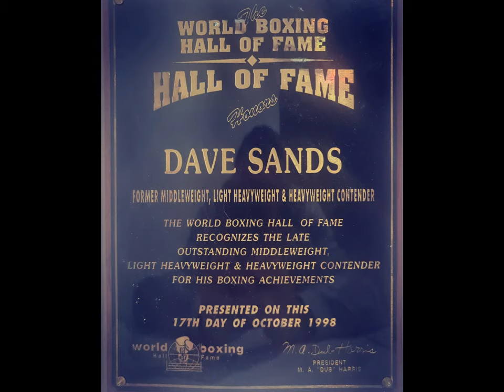Dave Sands boxing footage and memories